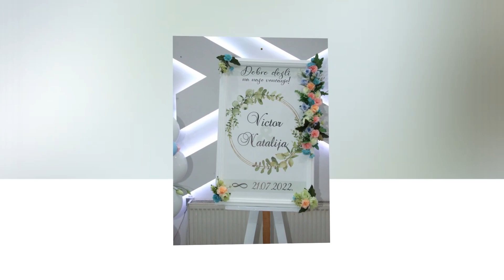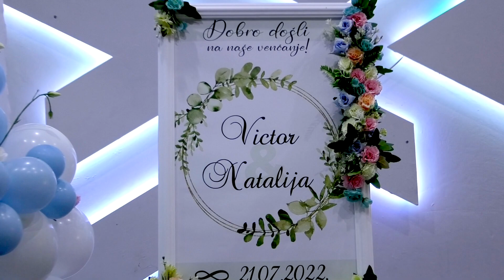Vencanje Victor & Natalija Surdulica 21 07 2022 Part 1 Studio Vranje 4K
Studio Vranje4k